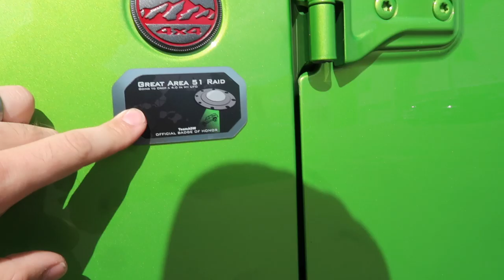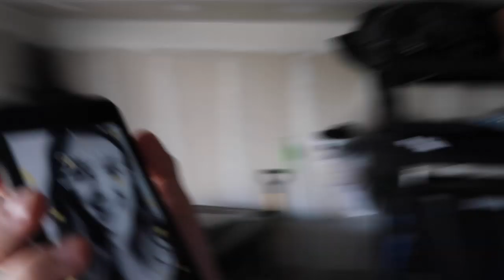How Long Does it Take to Remove a Hardtop by Yourself? *TURTLE METHOD🐢*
How Hard is it to remove a Jeep hardtop alone? Well, it takes some practice,  but I would definitely recommend getting a helping hand! next time ill try getting a winch system or a Pop Top!

Positive Vibes ~~

- Ben

ADD ME!!

BEST Grab Handles
Cube LEDs
Light up LED Ring Switches
ARTEC DUAL CUBE MOUNTS
Duracell Jump Pack!!
WeatherTech Liners

CERAMIC COAT!

Camera Gear//

My Camera

My NEW CAMERA

Best Wind Deflectors for G7x

bodywork, car, project, rebuild, refurbished, junkyard, copart, lite brite family friendly, save money, cheap, hack, ryan mayer, 6.7 lime, giveaway